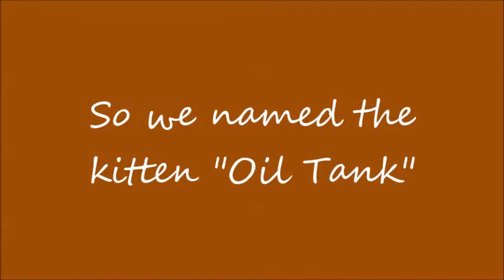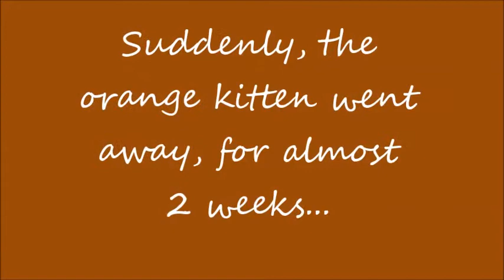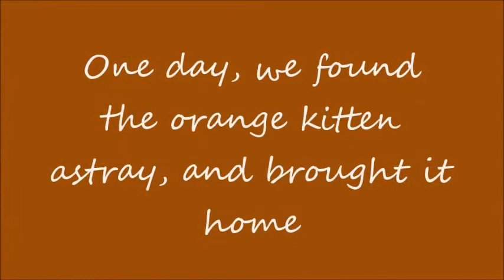OilTankBazooka ver 3